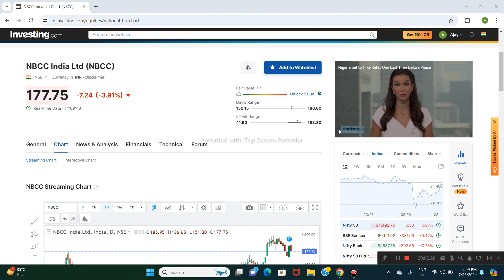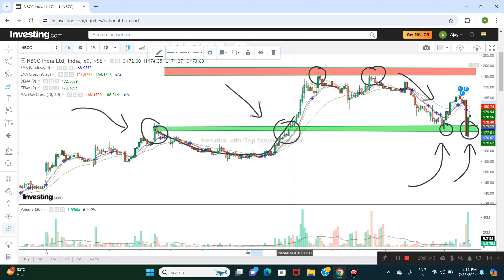NBCC LTD SHARE NEWS | NEXT TARGET | LATEST NEWS | STOCK ANALYSIS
nbcc share videos
nbcc share results
nbcc india share news
nbcc share